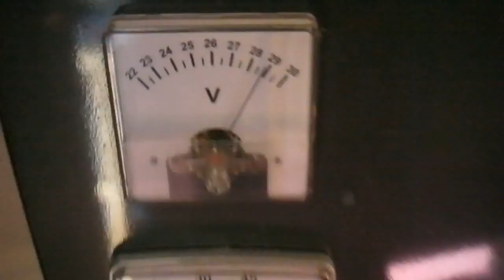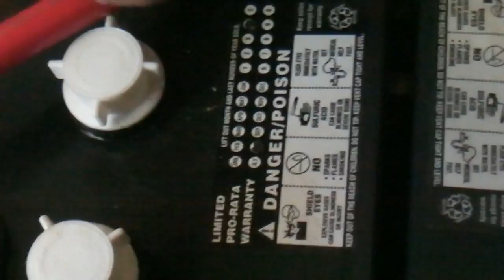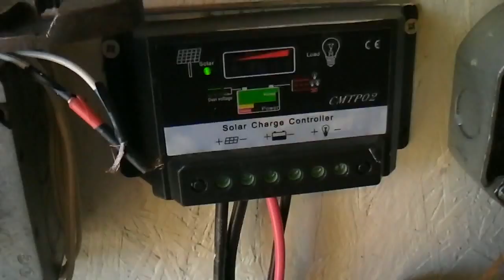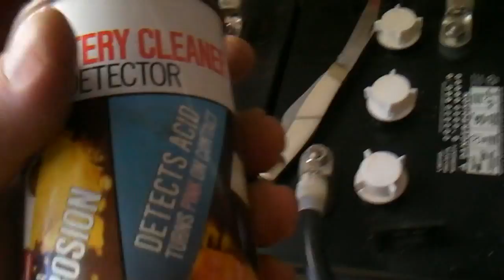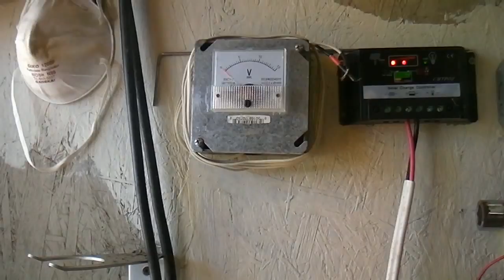Wired Up Four Golf Cart Batteries to a Solar Charge Contoller & Tracker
I am wiring up my golf cart batteries. I need a decent MPPT controller so I can wire my panels in a series. I put the batteries in my shed so I don’t have to worry about hydrogen gas. they should do good out there because I have a wood stove to keep them warm if I need to. Not so sure about the hot summer time oh well no body is perfect LOL.